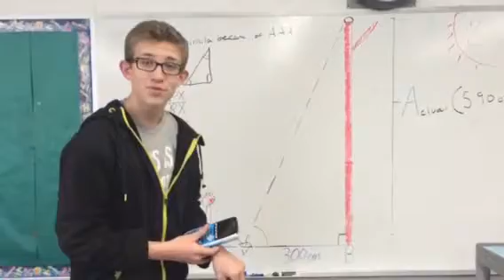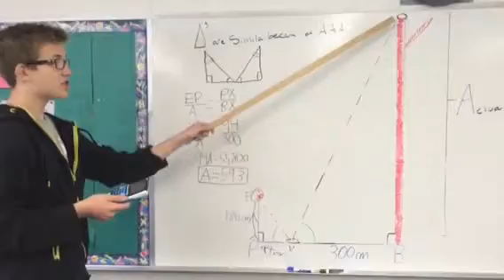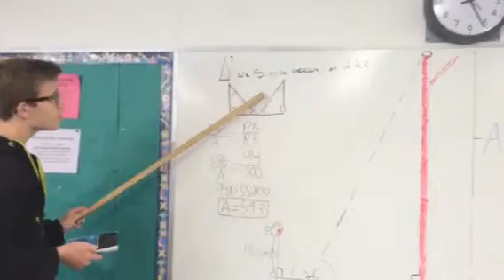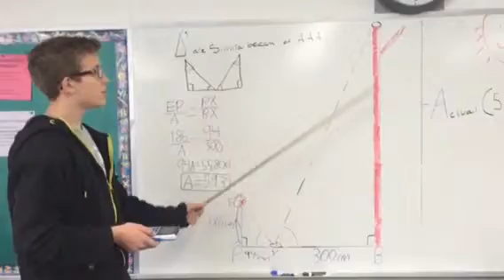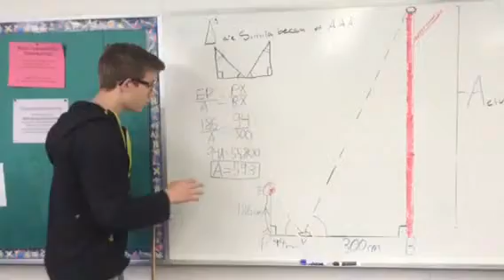Math Project "Mirror Method"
With Galileo and Conrado